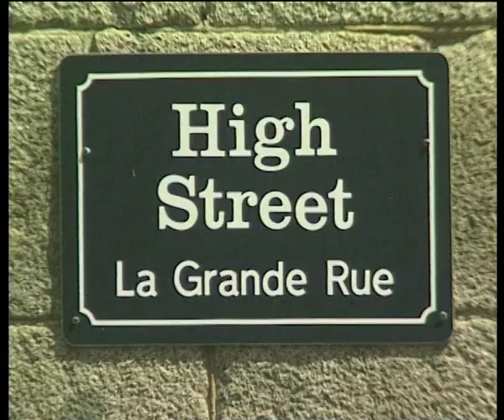Guernsey Island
The island of Guernsey off the French and UK coastline has been initially populated by the French later by the British , the only part of the UK occupied by the German Army.. now home to a large sailing community, from all over Europe, the local culture, history  and cuisine reflects the French and British mix. Picturesque landscape, tranquil countryside, excellent town centre shopping, good restaurants serving the freshest of seafood characterize the island. Popular with families in the summer, as well as sporting enthusiasts.